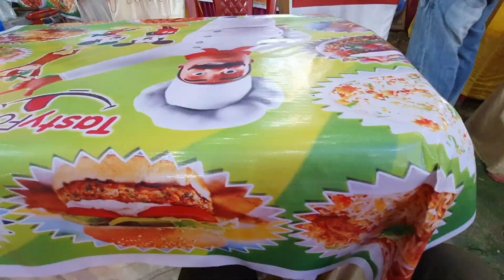Jungle Mein Train 🚂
Jungle Mein Train 🚂 | function Mein Chala Gaya

Jungle Mein Train Jungle Mein Vlog
Jungle vlog Forest Ke jungle Mein Chala Gaya function Mein Chala Gaya
itna Bada talaab Village Lifestyle
Middle class Vlogger
West Bengal Vlog's